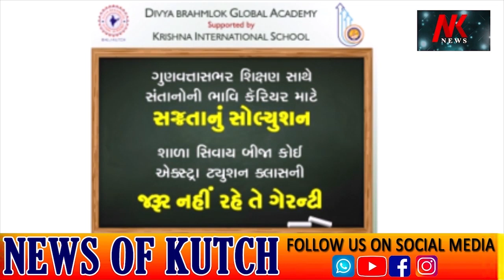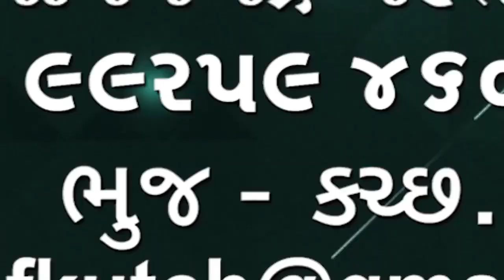અબડાસાના જખૌ દરિયા વિસ્તારમાંથી BSFને માદક પદાર્થનું એક પેકેટ મલ્યું🌹